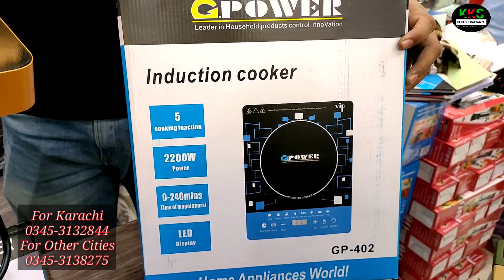Electric Stove Price In Pakistan | M a Traders Karachi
Assalamualaikum!

اس نمبر پر کال صرف اپنے کاروبار کی ویڈیو بنوانے کیلئے کریں شاپ کی معلومات کیلئے اسکرین پر دئیے گئے نمبر پر کال کریں       👇👇👇👇👇👇👇👇👇👇👇
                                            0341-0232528